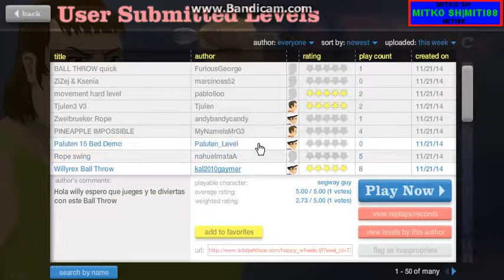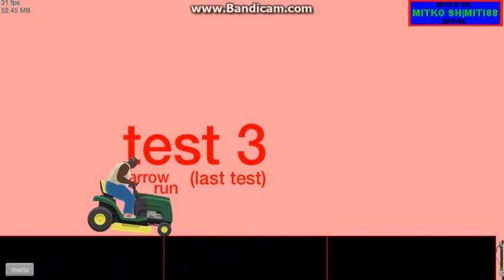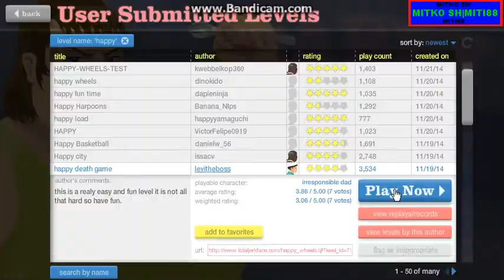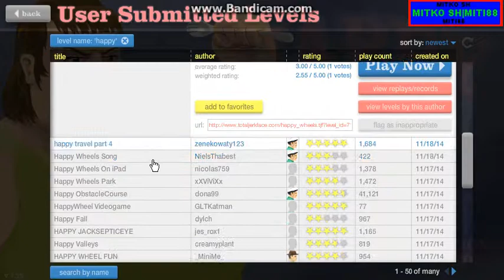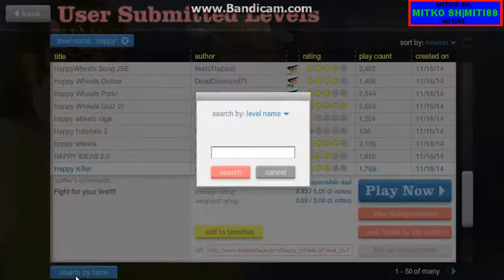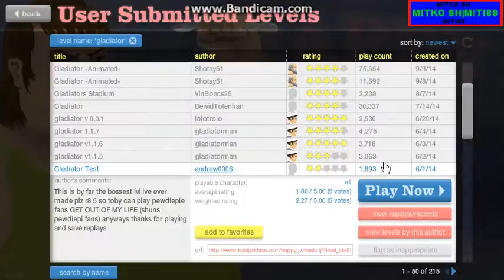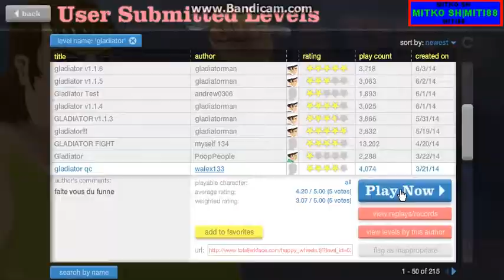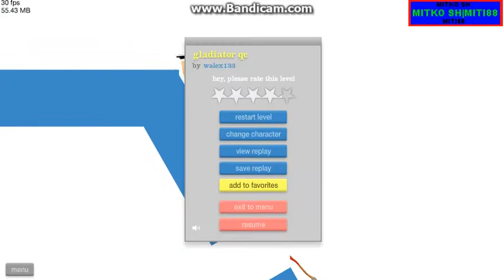Happy Wheels w/ mitko sh Ep2 Касапници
:D:D:D:D:D:D:D:D